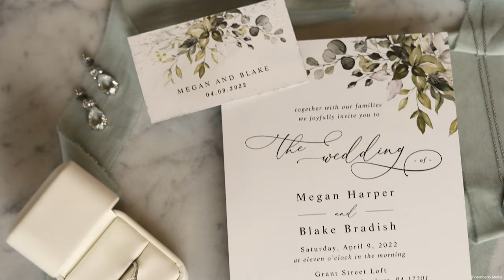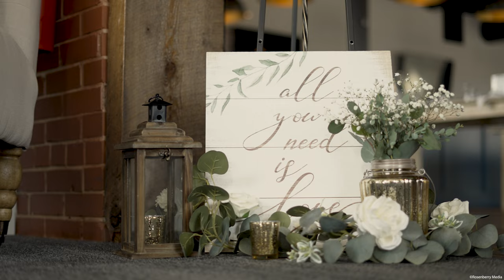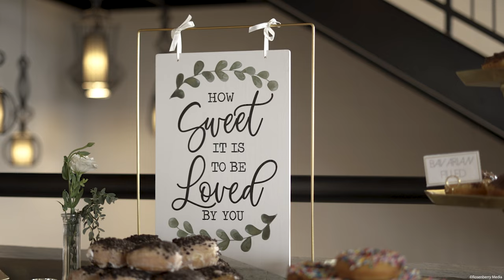Megan & Blake Wedding Film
Megan & Blake's beautiful brunch wedding at The Grant Street Loft

Music License ID
MB01PKRAFEENMOU
MB01S1SK2ABQV2Q
MB01D8Y6O7C4JEG